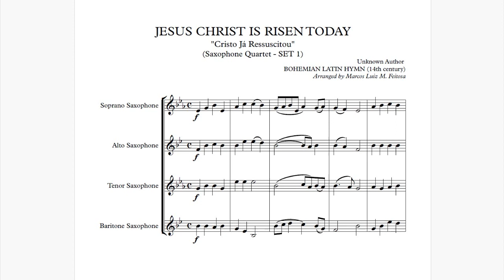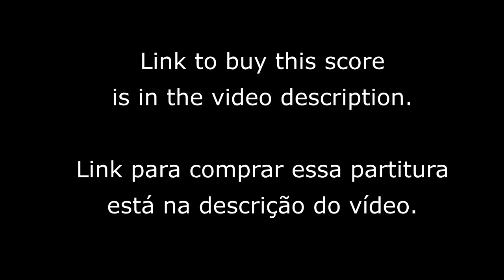Jesus Christ Is Risen Today (Natal) - Saxophone Quartet SET 1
This traditional song highlights the resurrection of Jesus Christ. Here, in an arrangement for Saxophone Quartet (SET 1).

Esta tradicional canção destaca a ressurreição de Jesus Cristo. Aqui, num arranjo para Quarteto de Saxophones (SET 1).